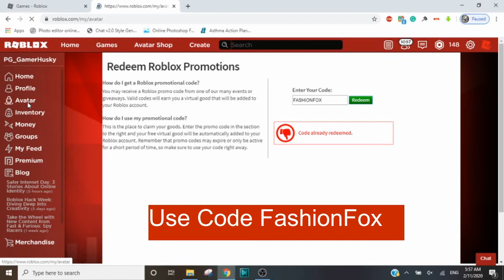Roblox ~ The Highlights Hood PromoCode